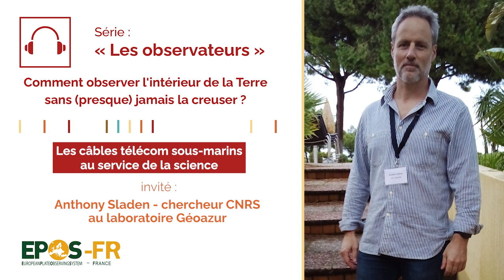Les câbles télécom sous-marins au service de la science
Détecter les séismes et le passage des bateaux, mais aussi entendre le chant des baleines en utilisant les câbles télécom posés au fond des océans ? C'est possible et c'est ce que fait Anthony Sladen, chercheur au CNRS, rattaché au laboratoire Géoazur de l’Université Côte d’Azur.